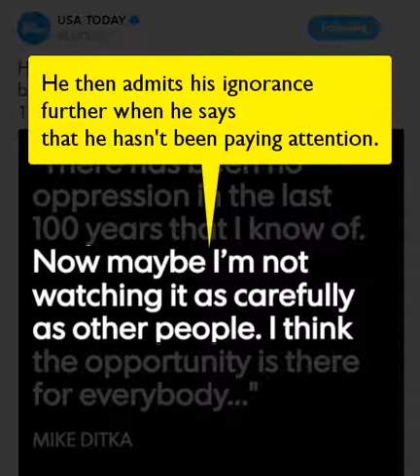Logical Fallacy Example: Arguing From Ignorance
In this video, I provide an example of the logical fallacy, arguing from ignorance.